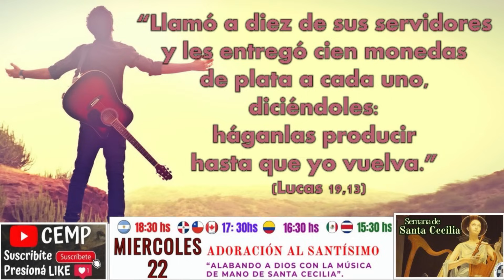Reflexión del Evangelio Miér. 22 de Nov. de 2023. MO Santa Cecilia V y M- P. Diego González CEMP